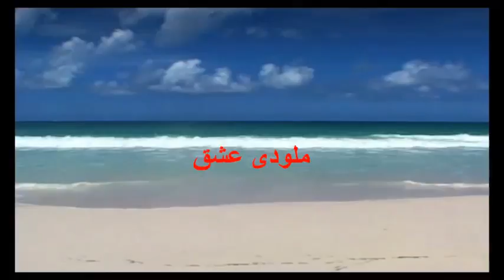ملودی عشق - فصل پنجم - ویلای ملودی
دوستان ملودی عشق نگارشی است از محمد نوری که توسط
خانم حمیرا مقدم ویرایش شده است
این داستان به صورت ده ویدیوی جدا گانه به شما تقدیم میگردد
بامید اینکه از دیدن و شنیدن آنها لذت ببرید
ویدیوهای بعدی بزودی بشما تقدیم خواهد شد